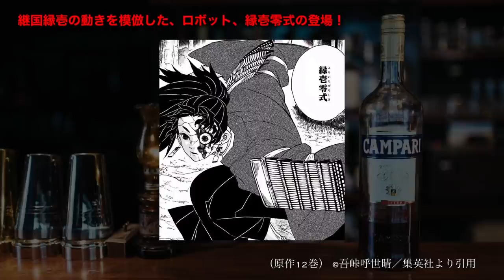【鬼滅の刃】刀鍛冶の里編第2話 甘露寺蜜璃のえちえち隊服のひみつが明らかに…。時透無一郎初登場…。見どころシーンまとめ【きめつのやいば】【アニメ】（鬼滅の刃 刀鍛冶の里編 遊郭編 1話 2話 全話）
鬼滅の刃 刀鍛冶の里編 1話 2話 フル
きめつのやいば 刀鍛冶の里編 いつから アニメ3期1話 あらすじ
遊郭編 11話 最終回

鬼滅の刃（きめつのやいば）刀鍛冶の里編第2話の見どころまとめです。
アニメ3期ヒャッハー

頑張れウクライナ No War !

【刀鍛冶の里編第2話】見どころシーンまとめ

原作102話、103話かな？

その1. 霞柱 時透無一郎登場！

その2. 無一郎と刀鍛冶の喧嘩を止める炭治郎

その3. 刀鍛冶、小鉄くんとの出会い。

その4.継国縁壱の動きを模倣した、ロボット、縁壱零式の登場！

その5. 無一郎のカラスが癖強

その6. 甘露寺蜜璃の隊服のひみつ…

その7. 前回のアンサー
玄弥が甘露寺さんに照れる。

第2話の見どころはこんな感じかな〜
思ったよりも少ないけど、話はこれから動く。

以上 鬼滅の刃 原作12巻©吾峠呼世晴／集英社　より引用しました。

【bgm】

【編集】

【おすすめ曲】

【作品】